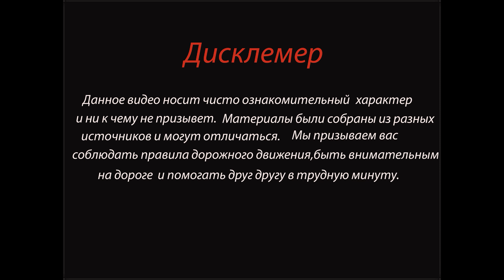01.0621 Две фуры столкнулись в Ростовской области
Во вторник, 1 июня, на трассе Егорлыкская – Сальск в Целинском районе произошло столкновение двух большегрузов.

В отделе ГИБДД уточнили, что столкнулись КАМАЗ и MAN.

Предварительно, сорокасемилетний водитель MAN превысил скорость, не справился с управлением и врезался в ехавший навстречу КАМАЗ, перевозивший цемент. За рулем был 33-летний мужчина.

Как сообщили в пресс-службе регионального УГИБДД, водители большегрузов оказались зажаты в салоне и не смогли выбраться. От полученных травм они скончались на месте.